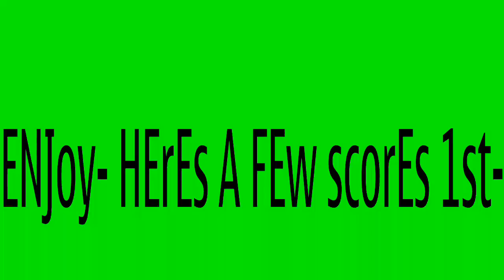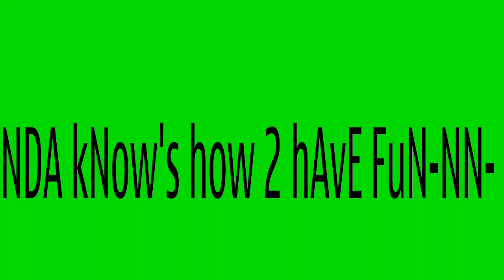QUANTUM of Solace Online Multiplayer Tdm Chemical Plant Legends Never Die Pt. 1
QUANTUM OF SOLACE ONLINE MULTIPLAYER CHEMICAL PLANT LEGENDS NEVER DIE Part 1 featuring MARSHALL4YA NDA GATEWAY FREE JACOBYMON JOKERFACE NDA  MUSIC BY "Wiz Khalifa" "Name on a Cloud"